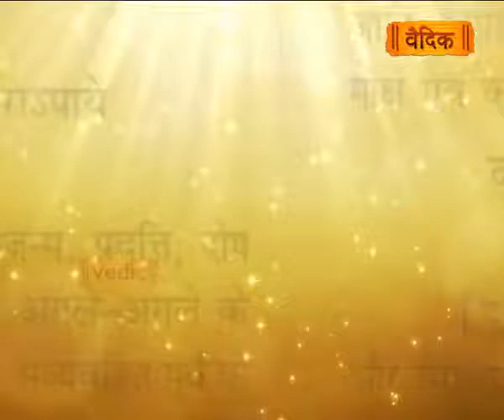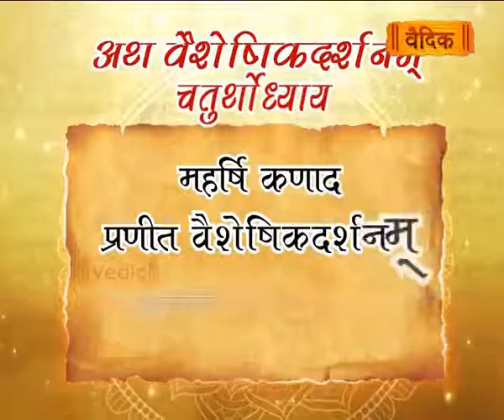Vaisheshik Darashanam (Sutra) | (Episode - 4)(Part - 2) | Sadhvi Devpriya